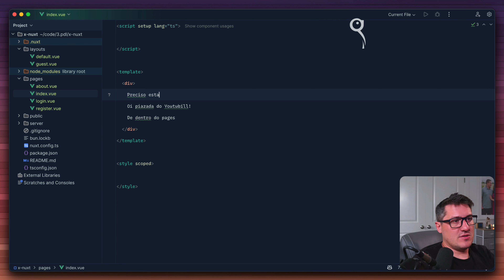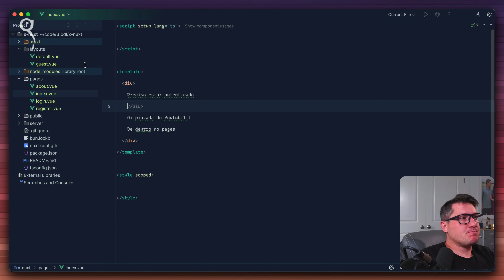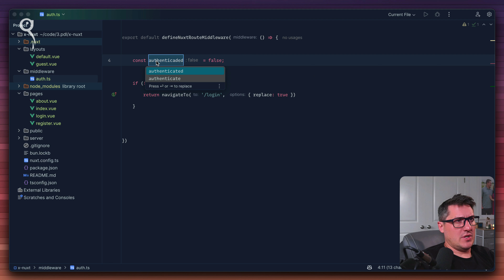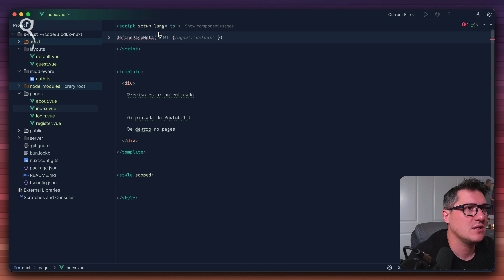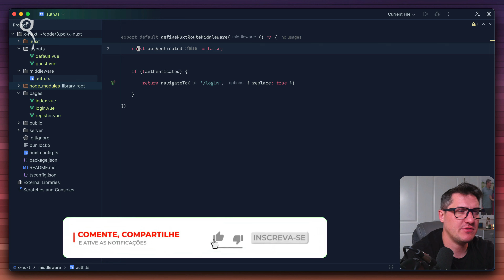👉 AUTENTICAÇÃO | CRIANDO UM MIDDLEWARE PARA FAZER ESSA BRINCADEIRA | NUXT 🤙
TUDO SOBRE LARAVEL 🐧 | NUXT: Autenticação

Atenção e ATENÇÃO: Esse vídeo é um TRECHO da LIVE 👉 "CONSTRUÇÃO DO X (twitter) COM Vue.js" 😉 que foi transmitida em 9 de maio de 2024; você também pode assistir na íntegra agora mesmo para acompanhar a continuidade e todo o contexto.

[LEMBRANDO] As lives semanais são divididas em 3 blocos: 1 - Atualizações  Laravel; 2 - O próprio tema da live; e 3: Respostas às dúvidas com Dicas de carreira!

(Bons estudos! 👍 e deixe seus comentários 😉)

🐧 GOOGLE FORM: ENVIE SUAS SUGESTÕES DE TEMAS PARA A PRÓXIMAS LIVES 🐧